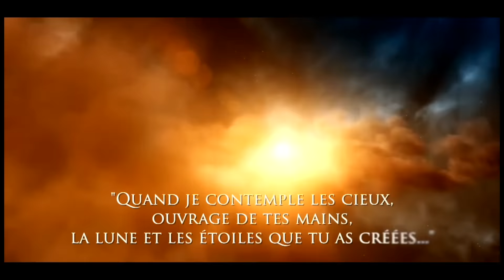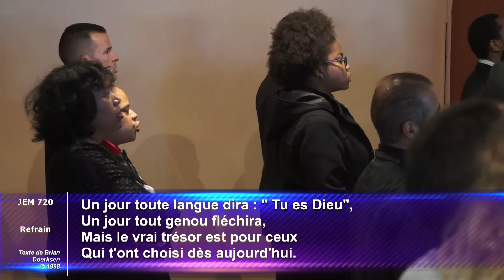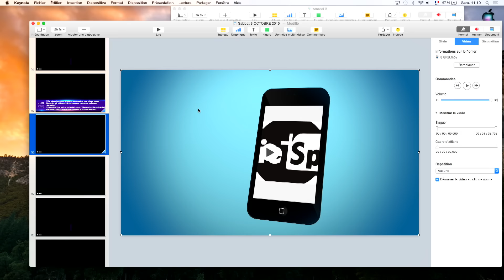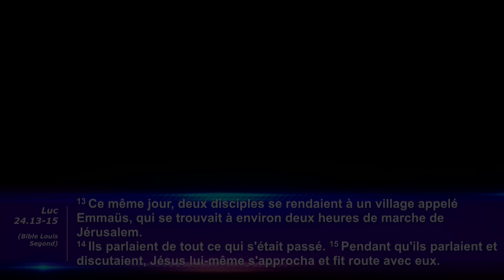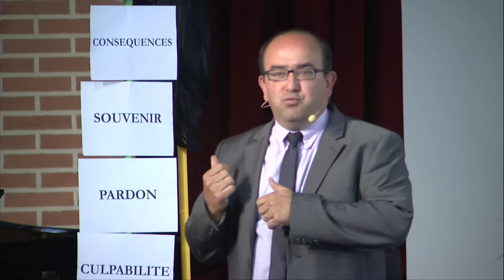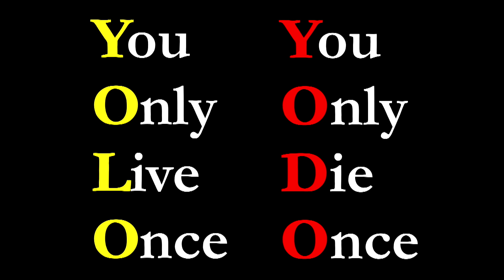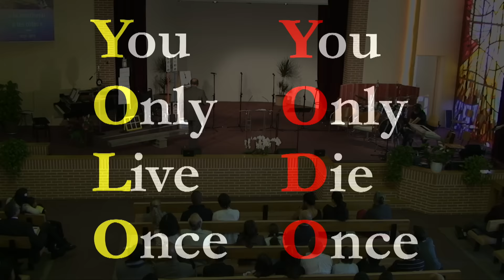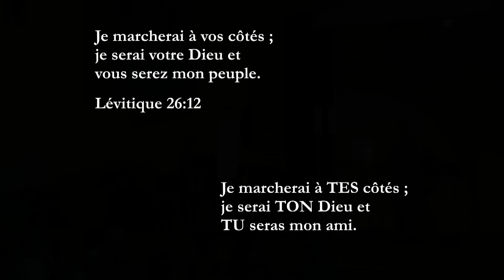"Le marcheur tout-terrain !" - Eglise du campus adventiste du Salève (3/10/2015)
Culte enregistré le 3 octobre 2015 depuis l'église du Campus adventiste du Salève